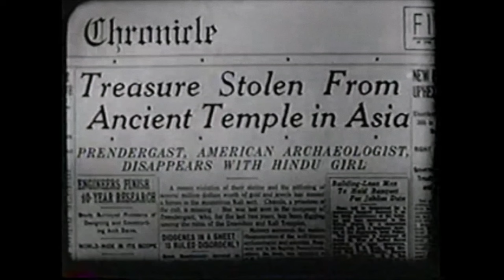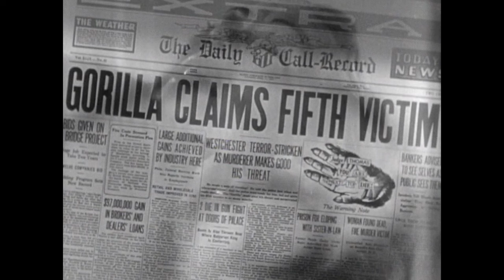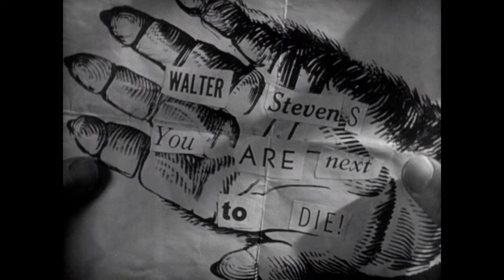"Killer Gorillers!" Barkey's Howl-O-Ween 2023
Barkey's back with his annual Howl-o-ween celebration! This time, the Barkster takes a look at some movies that feature killer gorillas, where killer "gorillers" were mixed in with the old dark house genre. Killer Gorillers were a thing, and Barkey tells you all about this weird sub-genre of horror/mystery movies.

00:00 Howl-o-ween!
00:35 Killer gorillas
01:43 "The Monster Walks" (1932)
02:13 Willie Best
03:07 Frank Strayer
03:41 "The House of Mystery" (1934)
05:31 Veran Hillie
05:52 "The Ape" (1940)
06:31 "The Ape Man" (1943)
06:56 Louise Currie
07:14 "The Return of the Ape Man" (1944)
07:32 "The Gorilla" (1939)
08:10 The Ritz Brothers
09:06 Alan Dwan
09:49 Barkey's final thoughts